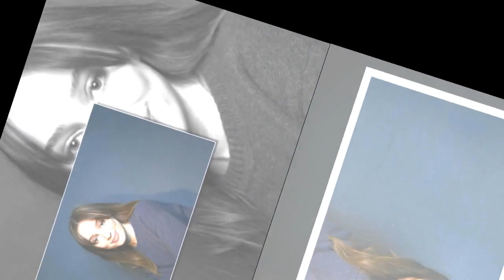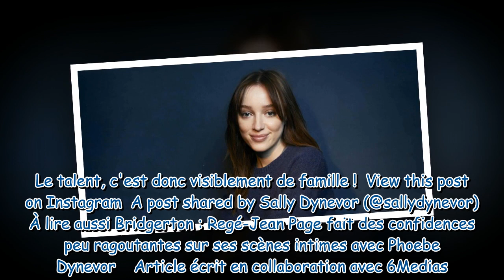Phoebe Dynevor (Bridgerton) : sa mère dévoile une adorable photo d'enfance pour son anniversaire